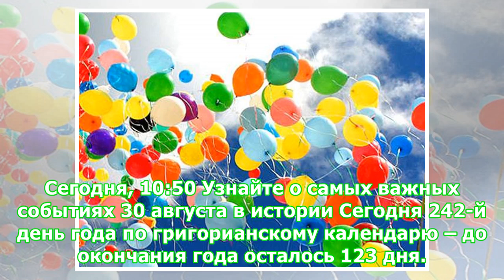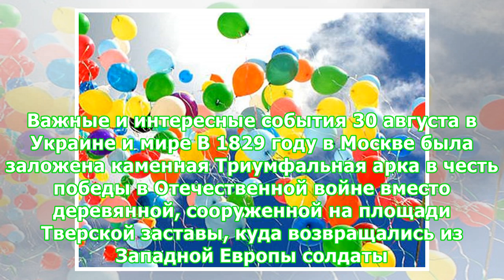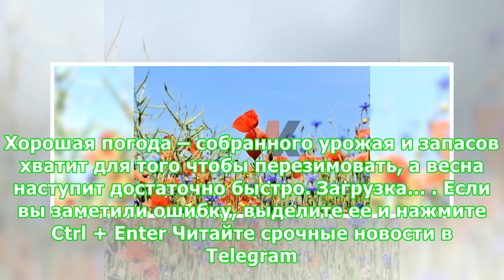30 августа: какой сегодня праздник и приметы дня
30 августа: какой сегодня праздник и приметы дня
Сегодня, 10:50 Узнайте о самых важных событиях 30 августа в истории Сегодня 242-й день года по григорианскому календарю – до окончания года осталось 123 дня. Именинники – Мирон, Павел, Ульяна, Филипп (Филипп), Юлия (Иулиания). Международный день пропавших людей, в Афганистане отмечают День детей, в Турции – День победы, а в Казахстане – День конституции. Сайт Сегодня.Lifestyle пишет, какой православный праздник отмечают украинцы 30 августа 2018 года. Кроме этого, мы рассказываем о самых интересн...